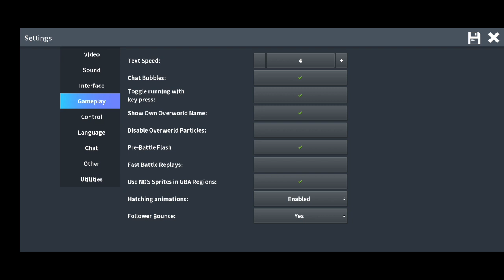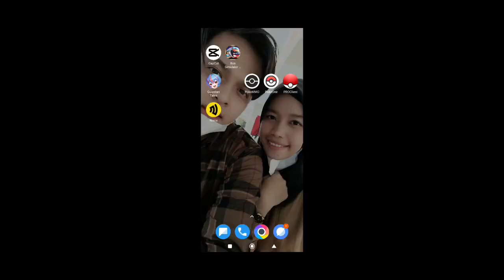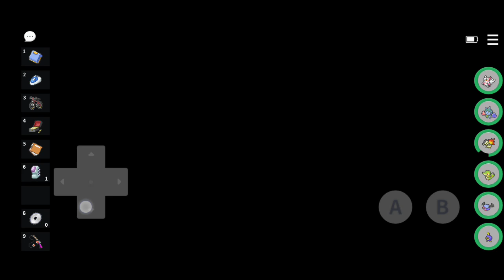Jhoto It's Coming Pokemmo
akhirnya yang di tunggu sekian purnama
im back to guys
ayo berpetualang lagi